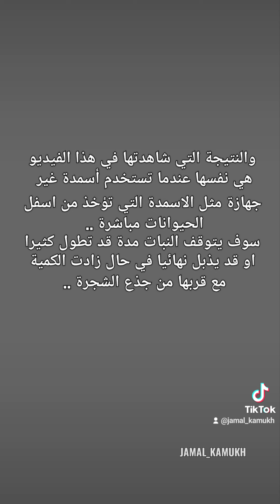الاسمدة الطبيعية الغير جاهزة ضارة بالنبات